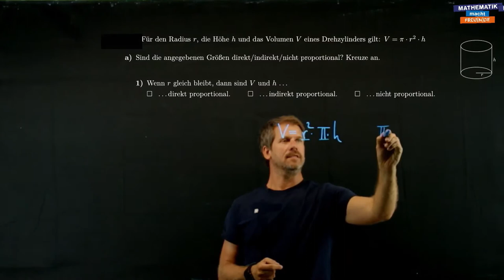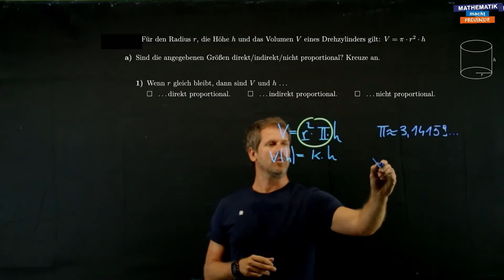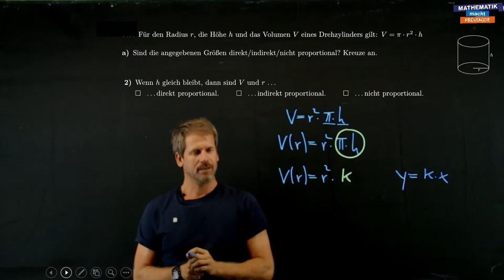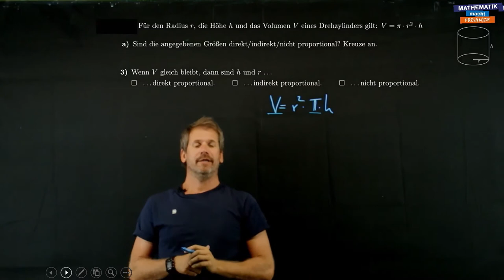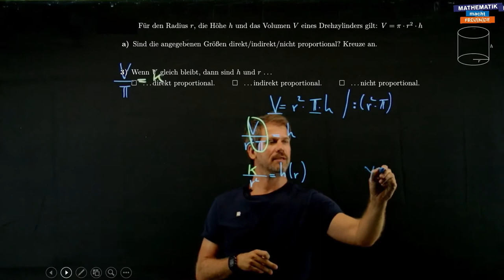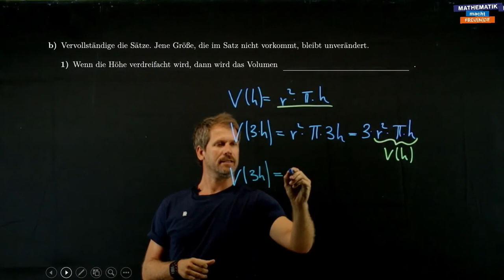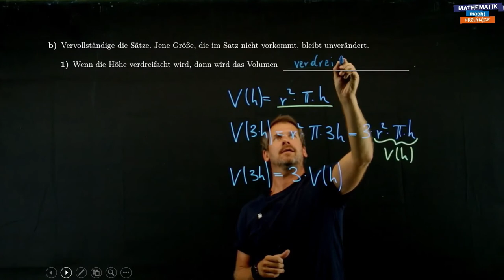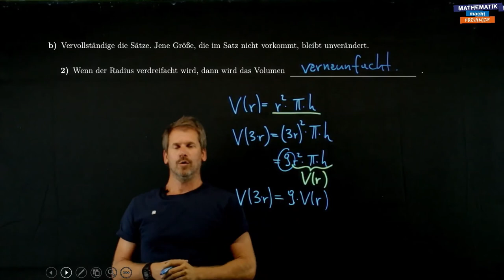Volumen eines Drehzylinders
Capstone Sekundarstufe 1 - Proportionalität